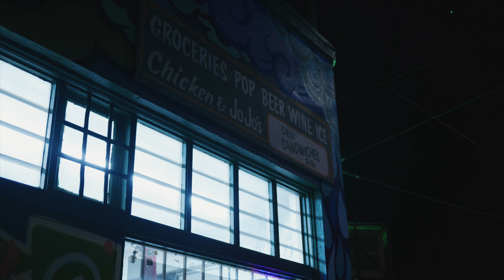1335: Sunny bike ride day